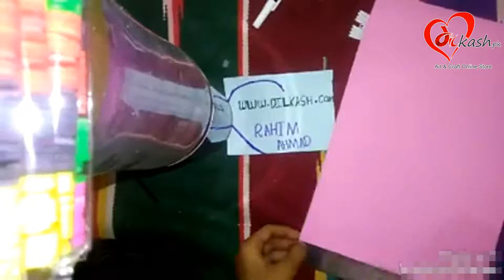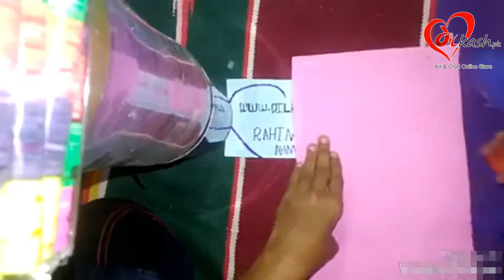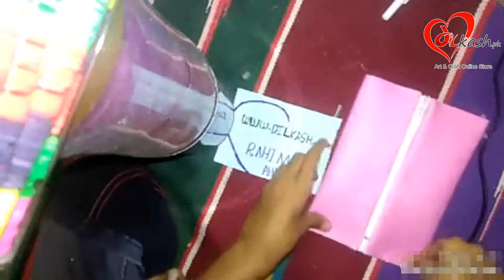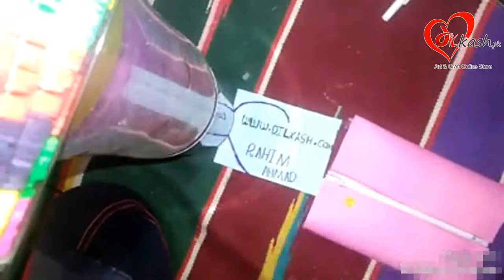How to Make Pouch with Fomic Sheet - Dilkash.pk - Art and Craft Online Store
Video By: Rahim Ahmad

Today I am going to show you how to make pouch using Foam Sheet. It is water proof and very convenient to carry passport, ID and boarding pass.

Follow the steps shown in the video and share your creations with us on Facebook Page.